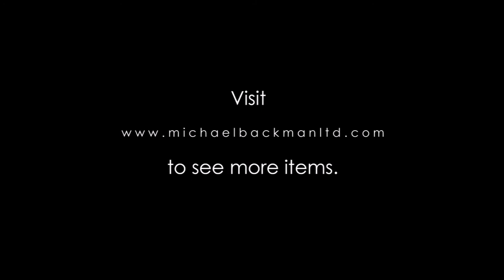5007 Large Yemeni Silver Pendant Barq or Lauh